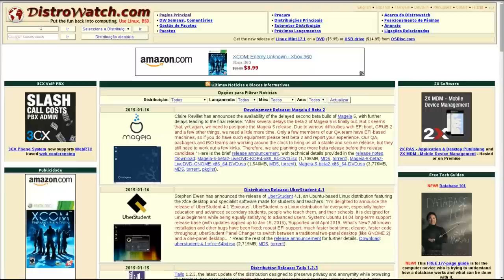O caso SystemD